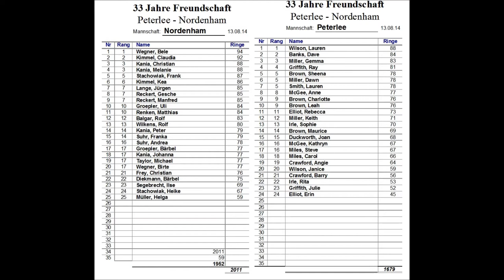Peterlee Visit 2014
..bei den Sportschützen Nordenham e.V.